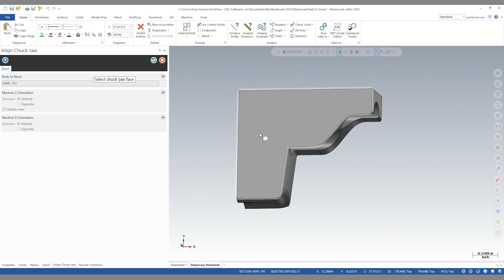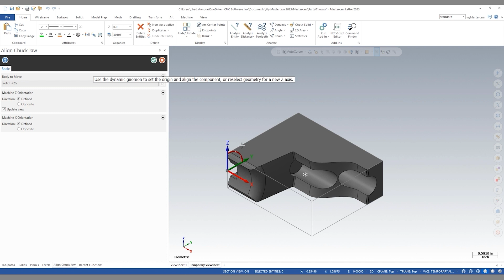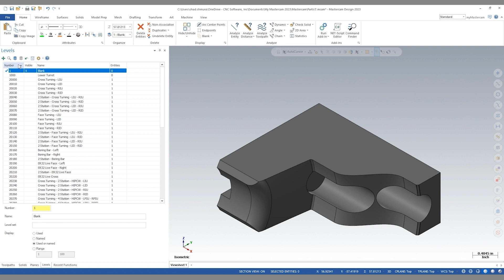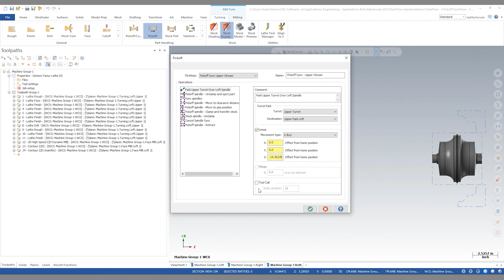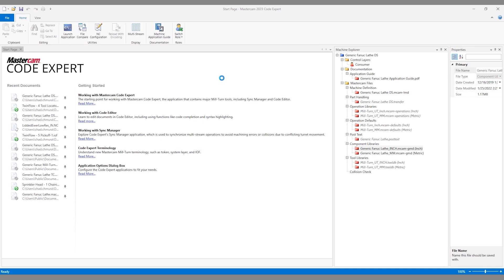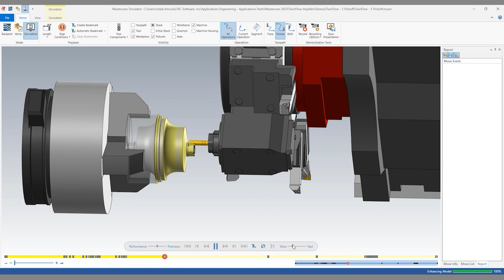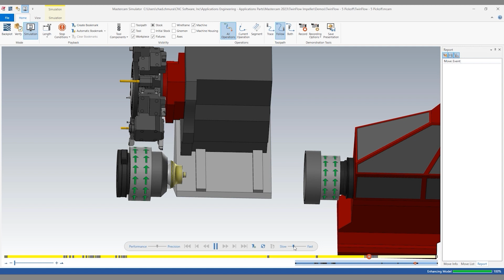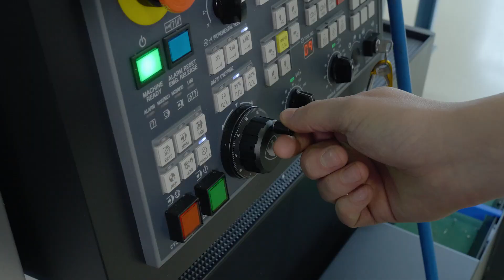Cycle Start: Subspindle Pickoff Operation Demo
With the first half of the Twin Flow Impeller blank complete, Chad shows you how to create Subspindle Chuck Jaws from a solid model on our @DNSolutionsAmerica Lynx 2100LSY from ABLE Machine Tool Sales. After, he'll walk you through how to program and perform a Subspindle Pickoff operation.

We also feature a live milling head, and mount a 3/8" @iscarweb CHATTERFREE Endmill.

Join the Mastercam community on social